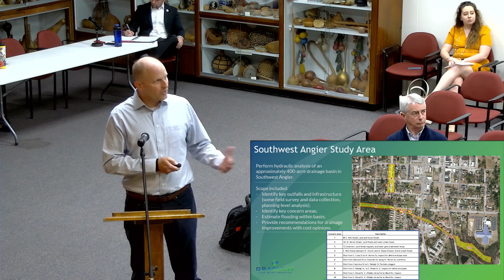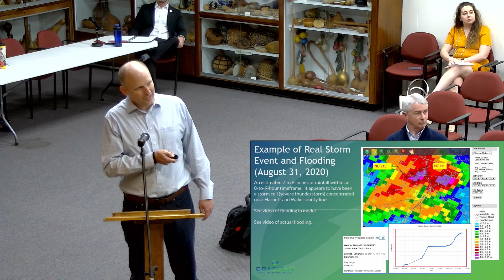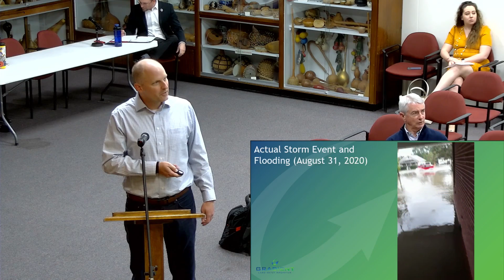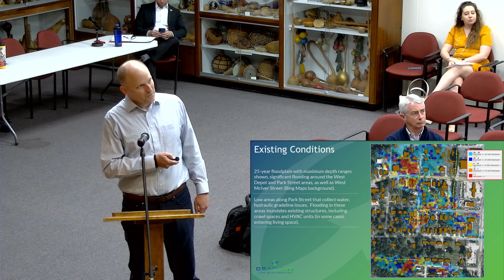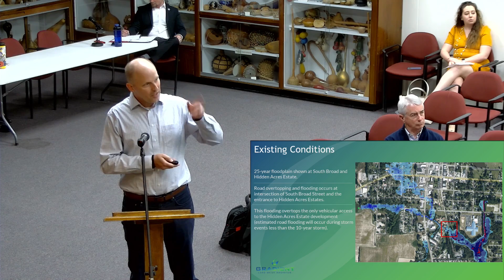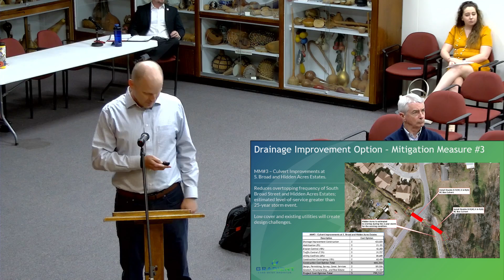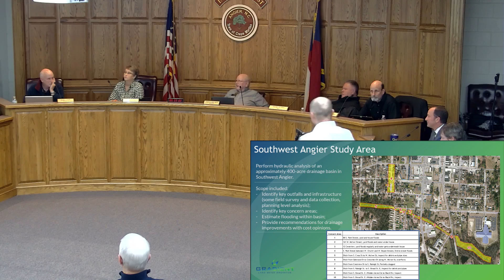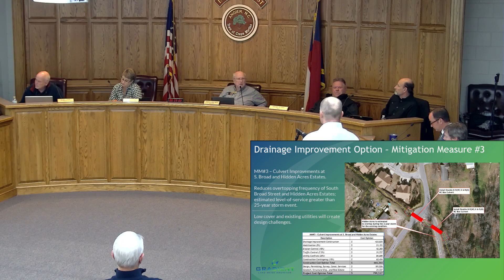BOC Workshop Meeting April 19, 2022